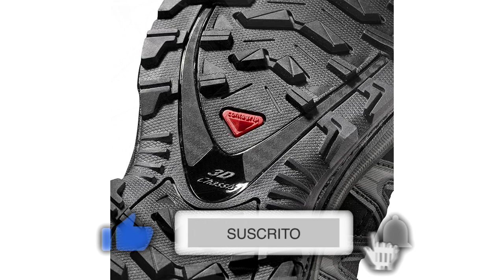🥇 MEJOR ZAPATILLAS MUJER - SALOMON XA Pro ¿Mejor Zapatillas CALIDAD PRECIO? ✔️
👇 HOY AL MEJOR PRECIO 👇

▼ SALOMON XA Pro:
Amazon España